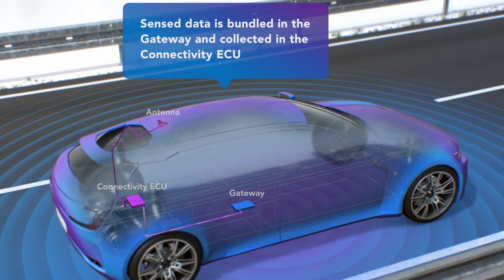NXP Connected Car with Advanced Smart Sensors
Connected car demo video